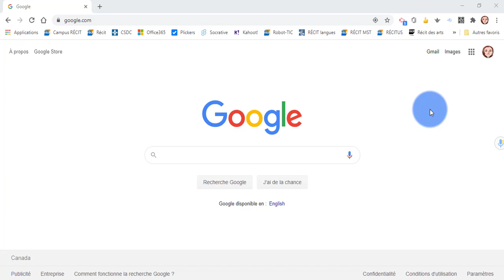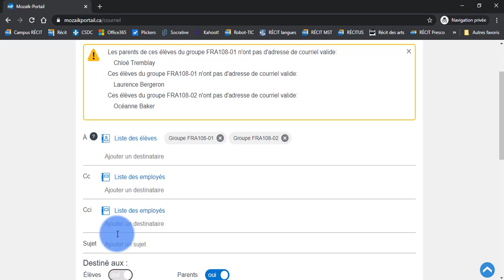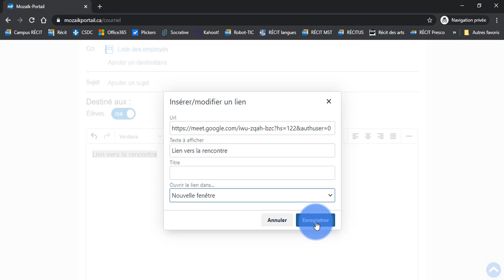V2. Meet - Créer un rendez-vous Meet